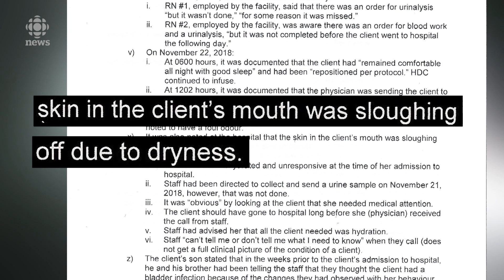Go Public: Nursing home staff abused woman before her death from dehydration, says report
Josephine Ewashko died from dehydration and a urinary tract infection. An investigation found the Extendicare staff guilty of "failing to provide adequate nutrition, adequate medical attention or another necessity of life."